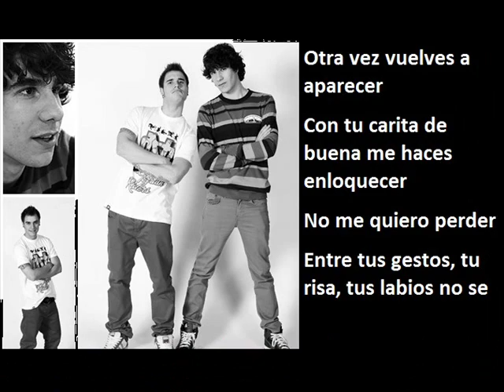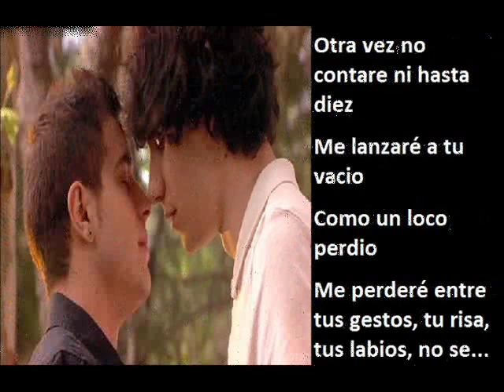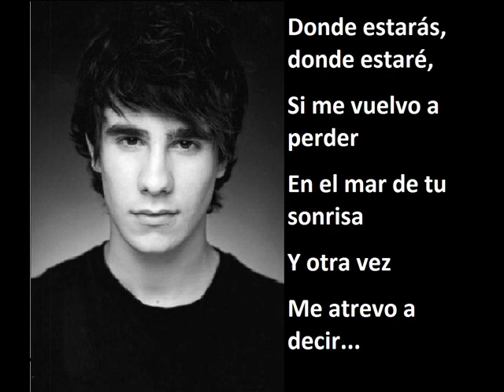fer y david - donde estare - hugo salazar - letra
Esta canción es hermosa y aun mas al saber que forma parte de la linda relación de Fer y David de la serie física o química